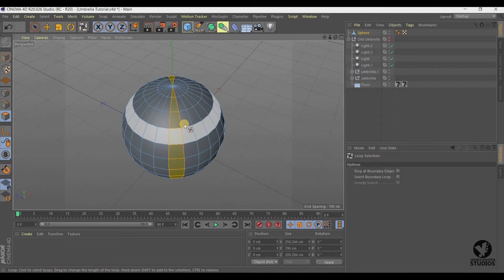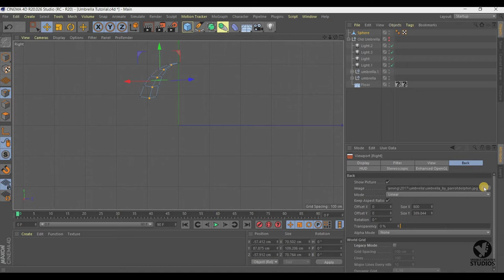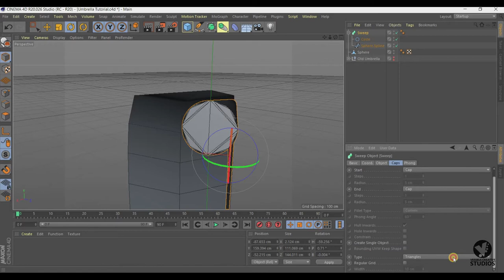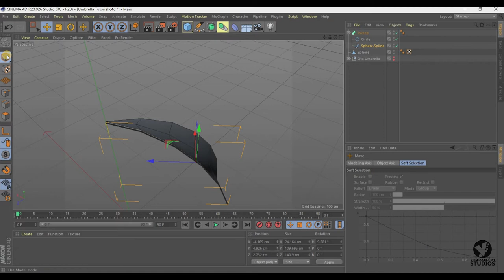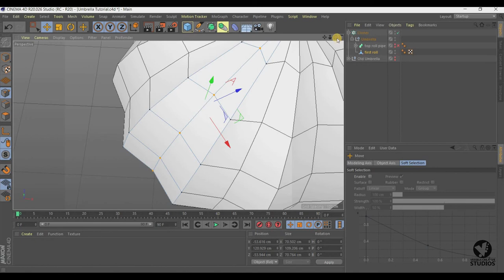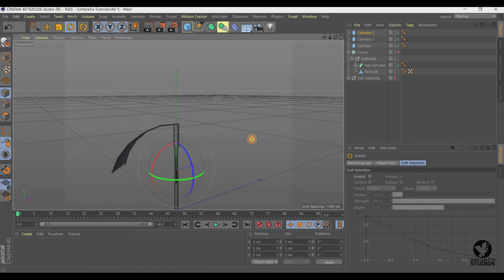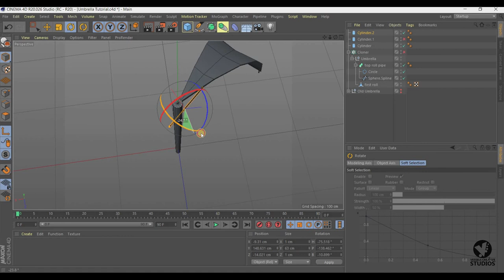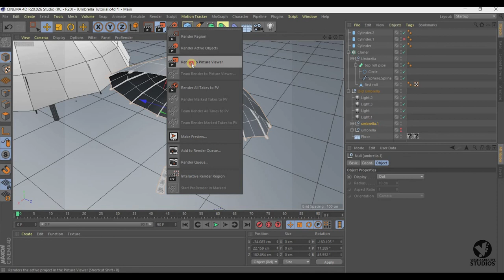How to Model Umbrella Using Cloner in Cinema 4D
This is a tutorial of an umbrella created using cloner  in Cinema 4D R20.In case you want the edges smooth, Go to 'Instance Panel', choose 'Connect' and parent the umbrella in the Connect.

We're a creative and digital arts outfit. We stand for 3 super P's: Produce, Promote and Publicise creative excellence. We specialize in branding, graphic design, advertisement, website development, database solutions, educational resources, painting, training and consultancy services.

will be glad you did!